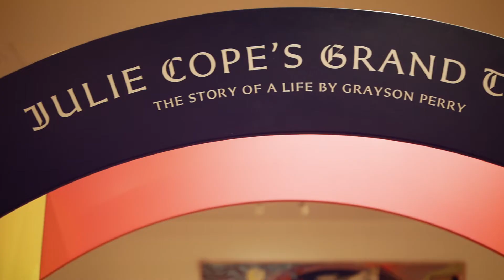Fashion Ruth 2mins